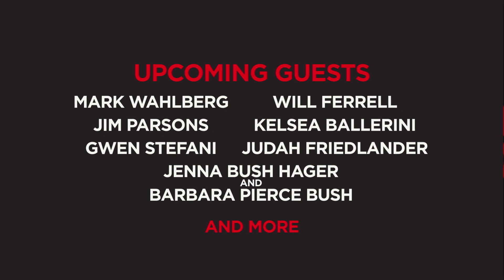חדש בחודש נובמבר